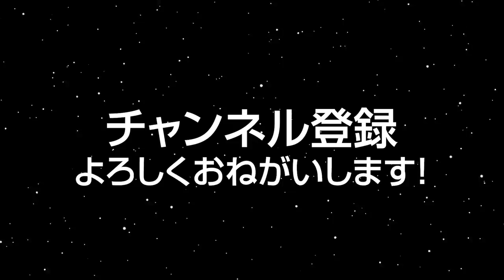あの頃をもう一度…人気子役、今昔比較ランキング【素敵・懐かしむ】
過去（現在も）人気だった子役の方達の30位～1位までのランキング形式で並べて見ました。
一緒に現在の姿も載せているので、それぞれの変化も見れると思います。